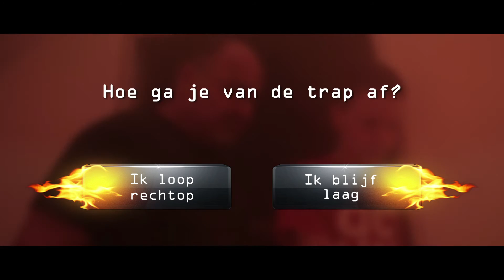Aan het haakje (D)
Filmcode: D. Brand Lichte rookvorming